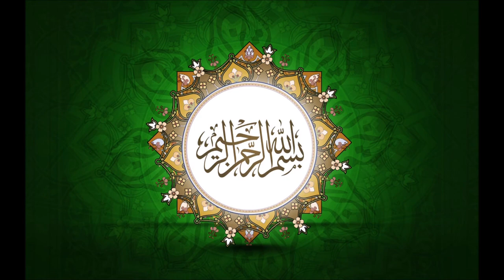🔥 MUSLIM SHIA DEBATE SUNNI MUSLIM SHAMSI ABOUT QURAN & HADITH AND ISLAM 🔥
🔥 MUSLIM SHIA DEBATE SUNNI MUSLIM SHAMSI ABOUT QURAN & HADITH AND ISLAM - HYDE PARK 🔥

DUS DAWAH

Debates Corner: This is the speaker's corner where you can enjoy nice debates about Science like darwin's evolution, the politics of governments, and also about religions like Islam, Christianity, Judaism, Hinduism, Atheism, and Buddhism. You will see a hot debate between Muslims, Christians, Jews, atheists, Agnostics, and Hindus.